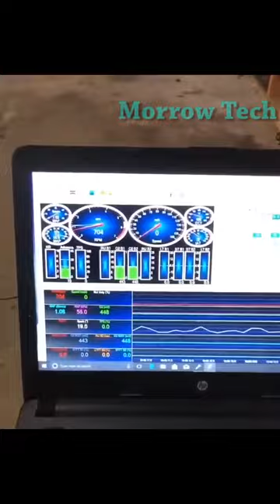Insane Engineering that will blow your mind!!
The video links;